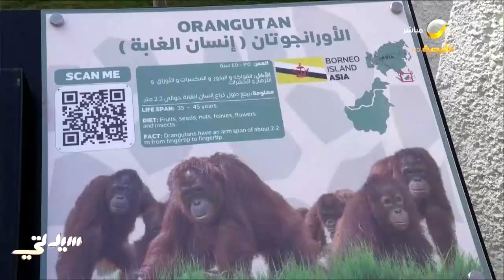كاميرا سيدتي .. الرياض ذوو ضمن فعاليات